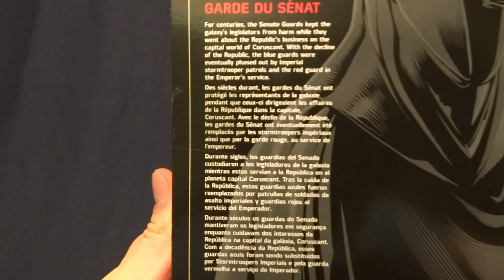Star Wars Black Series Review: Senate Guard (Gamestop Exclusive)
A quick look at the Gamestop Exclusive Senate Guard.